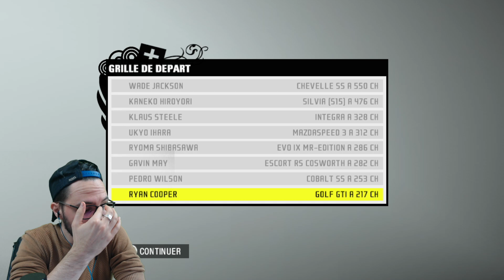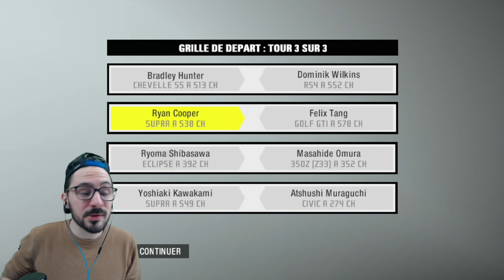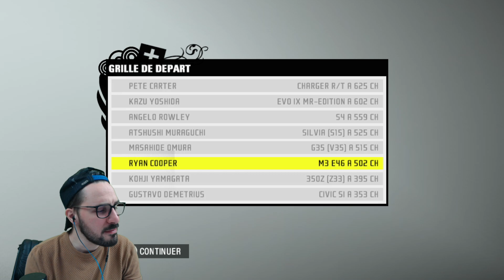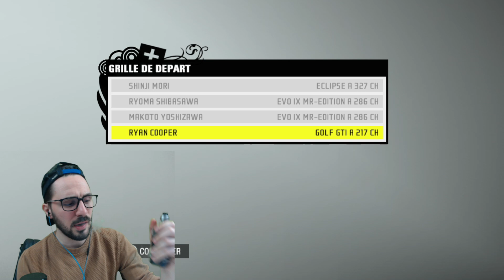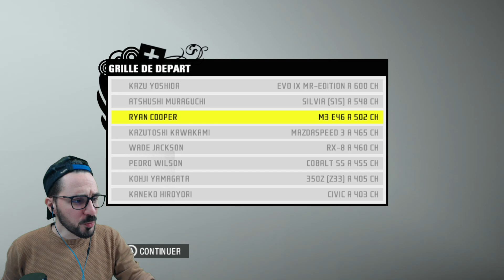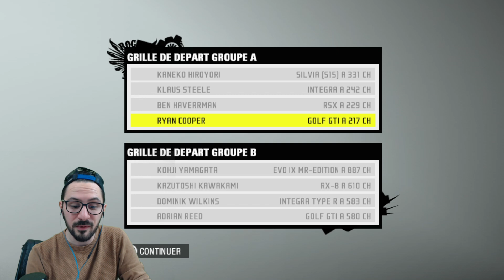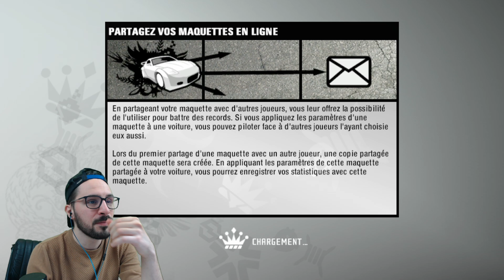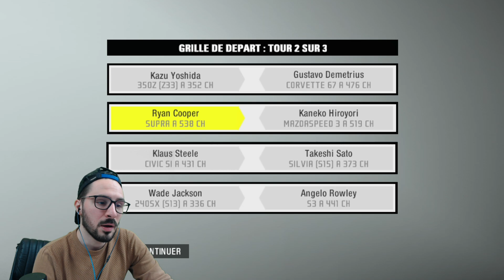LET'S PLAY #10 NEED FOR SPEED PROSTREET | A L'ANNEE PROCHAINE (blague de beauf)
LET'S PLAY SUR NEED FOR SPEED PROSTREET !
J’ESPÈRE QUE VOUS ALLEZ APPRÉCIEZ CA !
11 EME EPISODE ( TOUT LES MERCREDIS ) IL Y AURA UN NOUVEAU EPISODE !